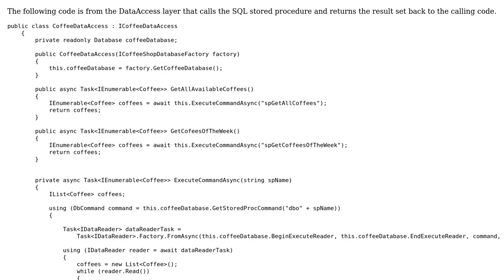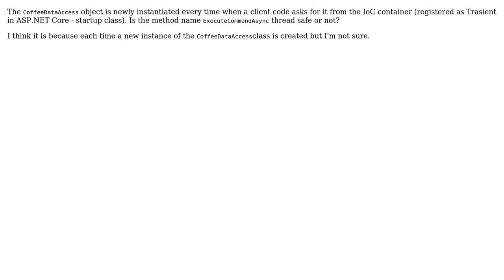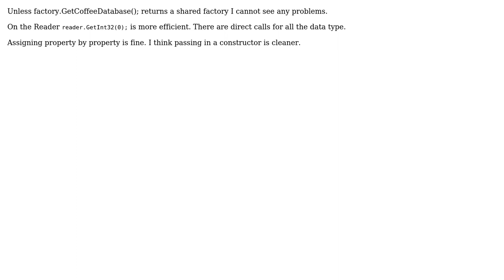Code Review: Accessing SQL stored procedures (2 Solutions!!)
Code Review: Accessing SQL stored procedures

With thanks & praise to God, and with thanks to the many people who have made this project possible! | Content (except music & images) licensed under CC BY-SA | Music | Images & others | With thanks to user Yawar Murtaza user paparazzo user NameRakes user Jamal and the Stack Exchange Network Trademarks are property of their respective owners. You are responsible for your own actions.